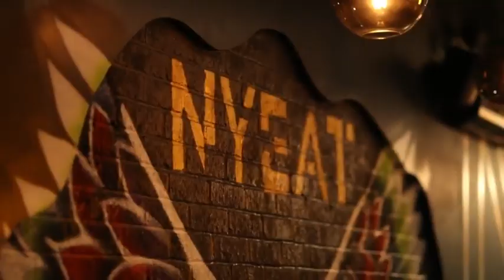T-minus 7-days to go! We are super excited about our reopening on the 3rd June. Join us next Thursd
T-minus 7-days to go! We are super excited about our reopening on the 3rd June. Join us next Thursday for live music, signature cocktails and delicious dishes. Let's get down to business 😊.⠀
We look forward to welcoming our incredible customers back to NYEAT Restaurant.⠀
or email

🥘 40-day age steaks⠀
🦞 Fresh lobster.⠀⠀⠀
🍸 Cocktails.⠀⠀⠀
🎶 Upbeat Music.⠀⠀⠀
🏆 Diners’ Choice Award 2020 & Travellers' Choice Winner 2020⠀
*Please be aware we operate by strict government guidelines.